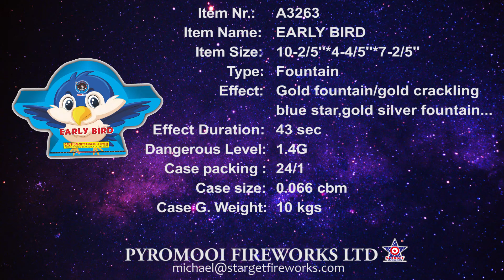NEW FOR 2023-A3263 EARLY BIRD Pyropirate Brand from Pyromooi Fireworks Ltd